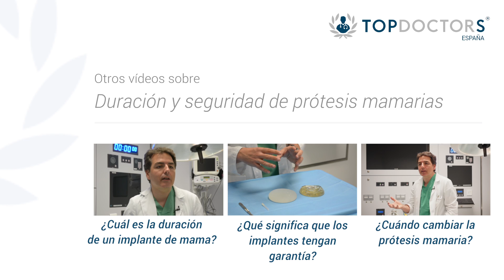Prótesis mamarias - Cohesividad de las prótesis de silicona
Las prótesis mamarias pueden sufrir cambios con el paso del tiempo. ¿Cuál es su duración? ¿Cuándo es necesario sustituirlas por seguridad y cuál es el mejor material actualmente? El Dr. Lozano Orella, especialista en cirugía plástica, estética y reparadora, ofrece todos los detalles.

¿Deseas más información acerca de las prótesis mamarias y su seguridad?